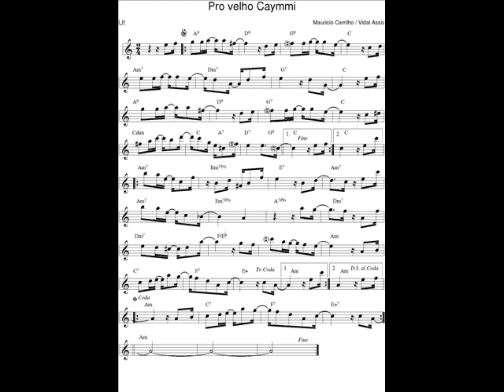DOCE DE CHORO : Pro velho Caymmi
DOCE DE CHORO : Pro velho Caymmi - Vidal Assis / Mauricio Carrilho
18 Aout 2022 : Je déchiffre tous les jours en exercice un nouveau Chorinho avec mon saxophone en Ut* et je l'enregistre (photo sonore) en version courte (phrases A-B-C-A). Cada dia, decifro em exercίcio um novo Chorinho com o meu saxofone em C, e gravo uma versão curta (foto sonora) : frases A-B-C-A.